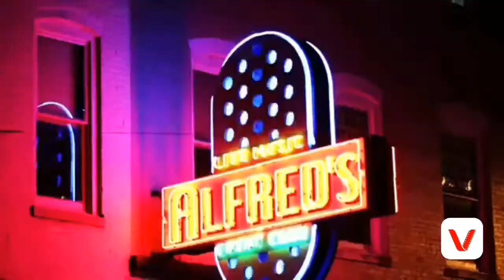GET THAT BAG MOVIE OFFICIAL MOVIE INTRO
Get That Bag will be a 2019 American drama independent film written and directed by Darius McGhee and produced by Joseph T Elliott and Darius McGhee. It will be released in the up&coming year 2019. Darius McGhee stars as RICH BANDO a Memphis hustler and business owner who faces his aspiration to become successful in life. This film will show how he will team up a neighbor gang called block burners and show them how to turn small drug money to big investments but the gang leader NO TALK doesnt like the idea of going legit. So No Talk hires his 2 cousins to come to town and orders a hit on Rich Bando.